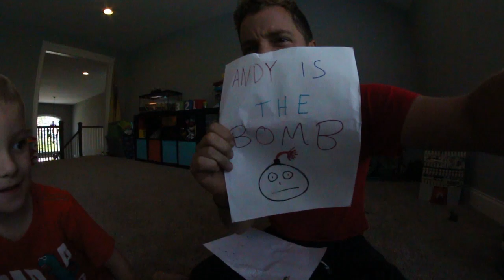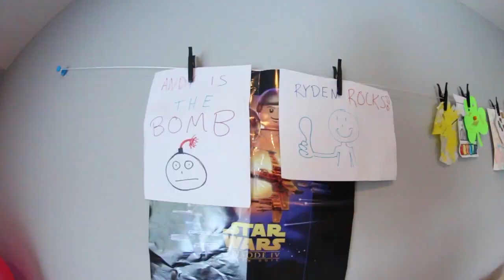SMALLEST HANDRAIL EVER!? / Braille Unboxing!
Hope you dug this! Ryden and I have a lot of fun doing these. The whole day was fun too of course. Videos everyday so watch out!